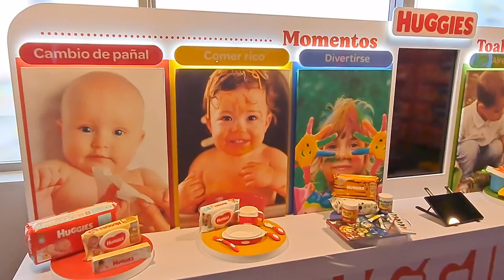Cynthia Bar / Kimberly-Clark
Cynthia es Directora de Legales
y Asuntos Gubernamentales
para América del Sur
en Kimberly-Clark. En la entrevista nos cuenta qué elige de un estudio externo, cómo está conformado su equipo de legales y cómo están innovando dentro de área.